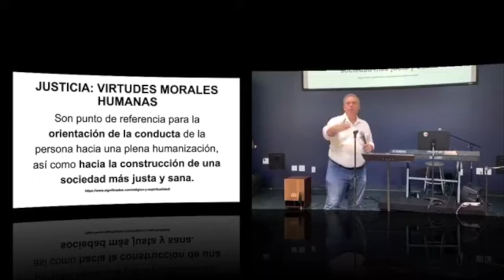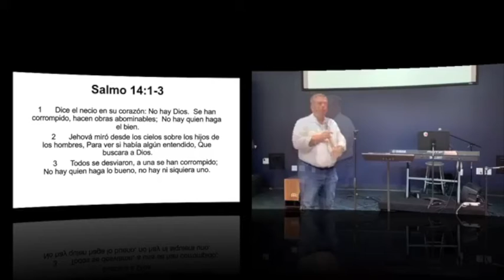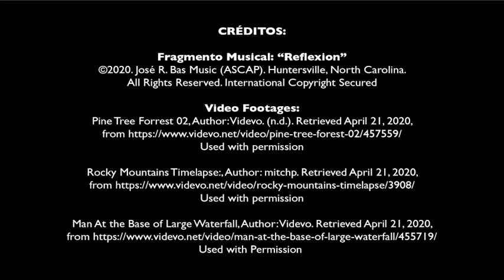28. El Gran Dilema - ¿Podemos lograr la justicia sin Dios?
VLOG: Meditando en...El Mensaje
28.  El Gran Dilema  - ¿Podemos lograr la justicia sin Dios?